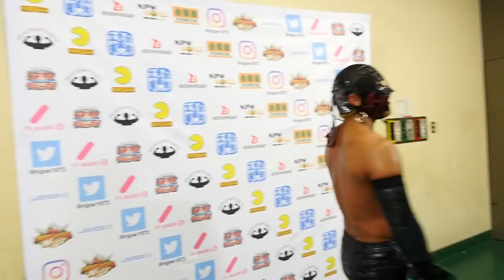Feb 10, THE NEW BEGINNING in OSAKA - 5th match : Post-match comments [English subs]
'THE NEW BEGINNING in OSAKA' on Feb 10.
'THE NEW BEGINNING in OSAKA' all matches shows on NJPW World!